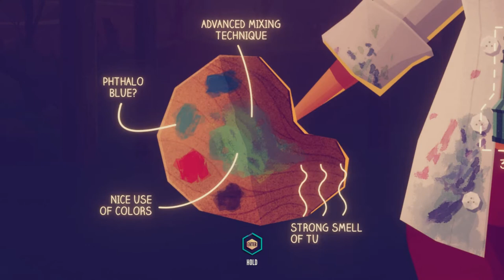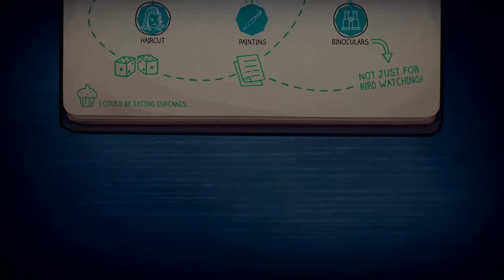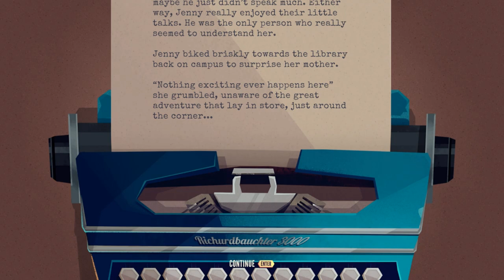Jenny LeClue: Detectivu - The Pier at Nowere Lake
Jenny moves on towards the Pier for her first real detective case!
How exciting!